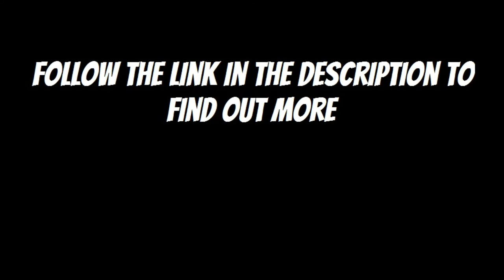Flat Cap & Whippet with extra cheese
Join Yorkshire's finest crime solving duo, they need your help to tackle a mysterious case. Fun for all of the family, a detective show with action packed film scenes and music.